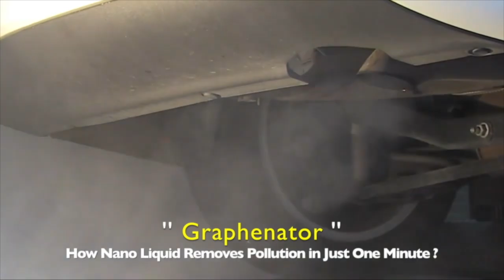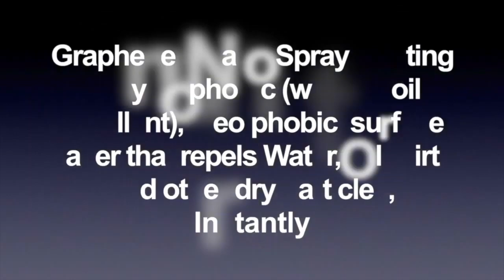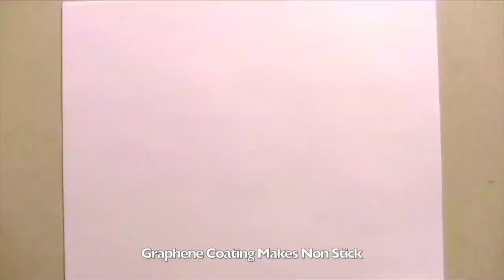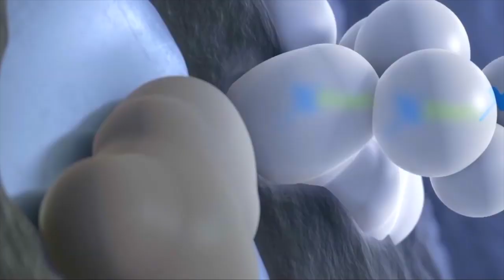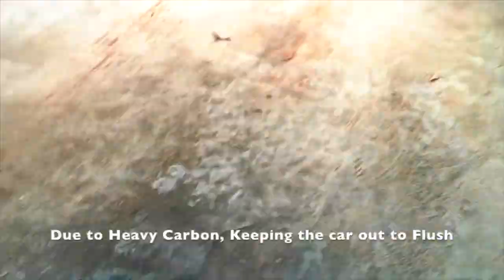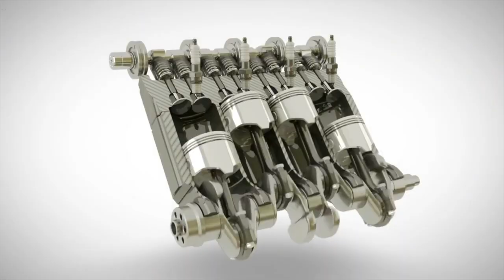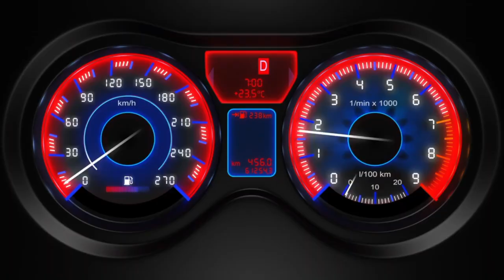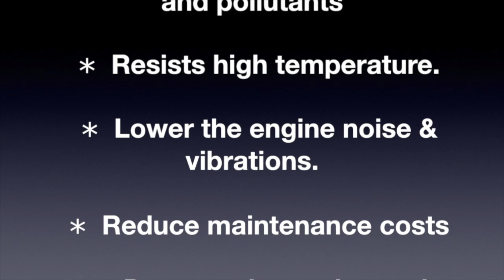🎯 Graphene Oil Addi Graphenizer Instant Cleaning Injectors, Pistons, Nozzles, Pump & CrankShaft Etc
🎯 How to Clean Injectors, Pistons, Nozzles, Pump & CrankShaft etc to all Engines instantly with Graphene Based Oil Additive Graphenator New Graphenizer ❓

Check Pollution Test Before & After the Process.

Graphenizer Prices : -
For Bikes Rs 500 MRP
For Cars Rs 1000 MRP

Use Graphenizer 1, 2 & 3 as Combo to make your car into New in just 10 mins.

Graphenizer’s Instant Benefits to the car...     First time of its kind in India.

1.) Graphenizer-1 :-  Cleans the carbon from the pistons, Injectors / Nozzles, Valves & Pump etc., with instant results to reduce the Knocking Sound, Noises & Vibrations & increases Full Pickup with more Smoothness.

2.) Graphenizer-2 :-  Reduces the Engine’s Heat upto 60%, extends the engine Oil life by 3 times (upto 40,000 kms) & Control's Friction & Wear. Also add in Radiator, It Keeps the Head & Block cool with rust & Chock free to the water pump & cylinder. Life of rubber pipes also increases. Even for new showroom cars can also be used.

3.) Graphenizer-3 :-  Removes bacteria, sludge inside the fuel tank, improves fuel quality & increases extra mileage upto 50%.

Note :-  Cleaning only Carbon from Pistons gives Short time result.

If you use a Graphenizer combo it gives a long time result up to 1 year.

What is Graphenizer ?
(A Revolutionizing Fuel & Engine OIL Additive)

“ A complete engine treatment for all Vehicles with Instant Results ’’

Graphenizer is made with Graphene.

● ‘Graphene’, a ''Miracle Material'' of tomorrow's world.
● It is harder than Diamond & 200 times Stronger than Steel.
● It cools down the over-heat instantly as it is a heat conductor.

Graphenizer is FORMULATED IN DUBAI BY :- PISIQ

PISIQ is a research and development company that is pushing the
boundaries of innovation in all the fields, from A1 to Smart Materials.

A.) PISIQ ranked No: 1 in Top 101 Companies in Dubai UAE of 2021. ✔

B.) Graphenizer ranked No: 12 in the top 101 Oil companies in Dubai UAE. ✔

C.) Graphenizer ranked No: 13 in the Top 31 Indian Oil Companies in Asia ✔

Note:- Check the Pollution Test before & After the treatment.

Its trending No:1 in Google Search as Graphenizer